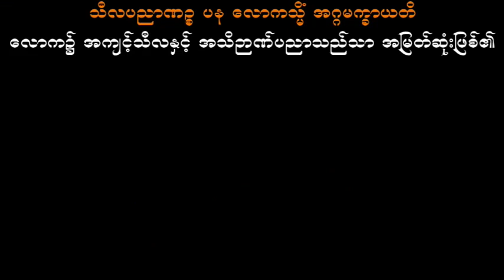ကာမနှင့်ဘဝ သစ္စာရွှေစည်ဆရာတော် အရှင်ဥတ္တမ